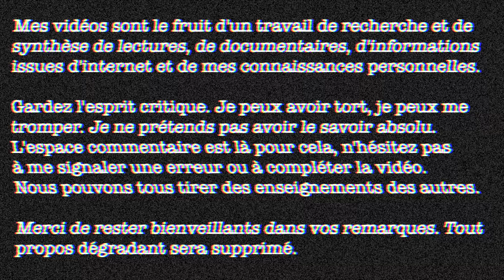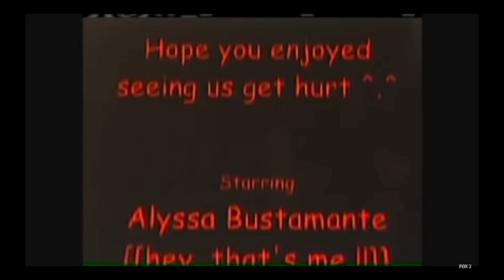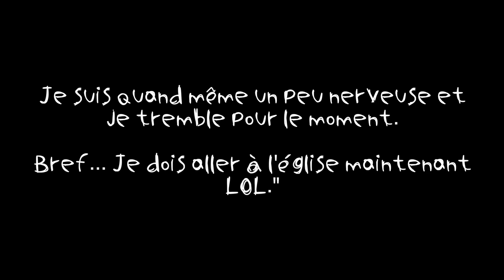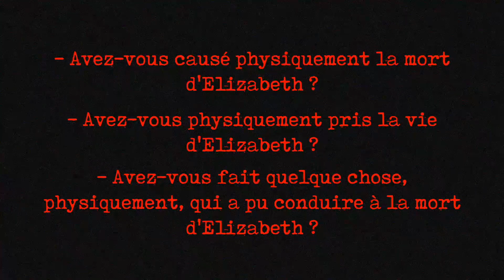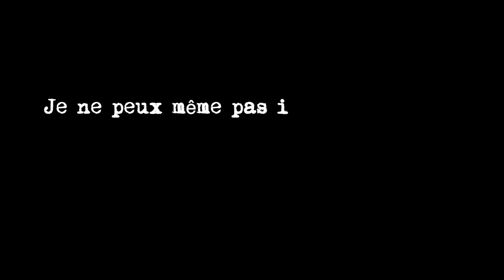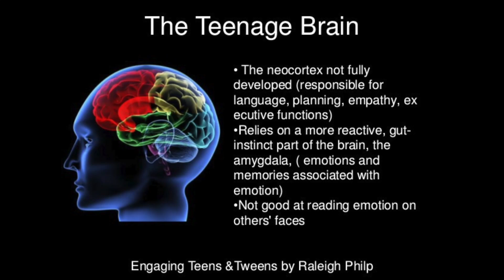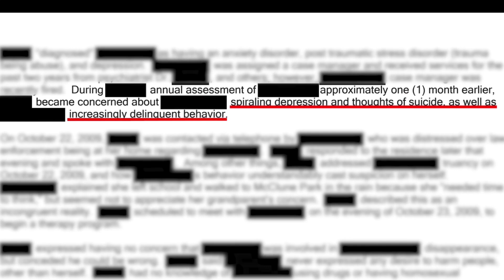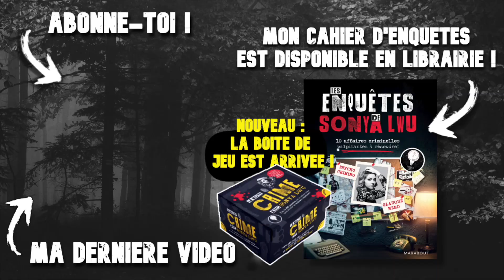L'assassinat de la petite ELIZABETH OLTEN (affaire ALYSSA BUSTAMENTE)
Le 21 octobre 2009, la petite Elizabeth Olten, 9 ans, disparaît dans les bois derrière chez elle.

🎶 Night Terrors ● Barrie Gledden ●

Fun fact n°188 : le 8 octobre 1997, on a retrouvé une citrouille de 27 kilos enfoncée sur la flèche de l'Université de Cornell (dans l'état de New York aux USA), à plus de 50m de hauteur. On n'a aucune idée de comment elle s'est retrouvée là-bas.